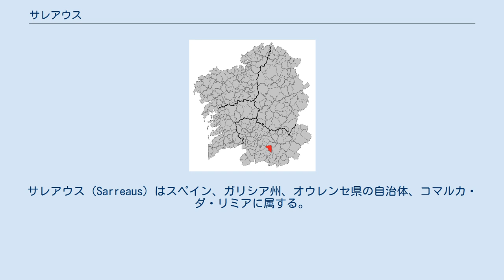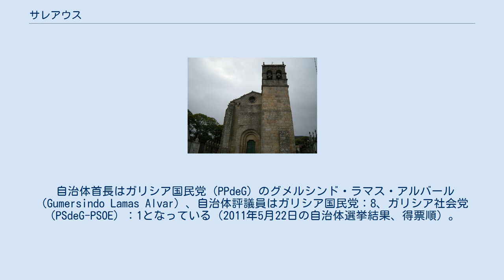サレアウス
サレアウス（Sarreaus）はスペイン、ガリシア州、オウレンセ県の自治体、コマルカ・ダ・リミアに属する。
 サレアウスはオウレンセ県の中央部に位置し、コマルカ・ダ・リミアに属する。
北はシュンケイラ・デ・アンビーア、ビラール・デ・バリオと、東はラサ、クアレドロと、南はトラスミーラスと、西はシンソ・デ・リミアの各自治体と隣接、自治体中心地区はサレアウス教区のサレアウス地区。
 サレアウスはシンソ・デ・リミア司法管轄区に属す。
 自治体首長はガリシア国民党（PPdeG）のグメルシンド・ラマス・アルバール（Gumersindo Lamas Alvar）、自治体評議員はガリシア国民党：8、ガリシア社会党（PSdeG-PSOE）：1となっている（2011年5月22日の自治体選挙結果、得票順）。
 サレアウスは9の教区に分けられる。